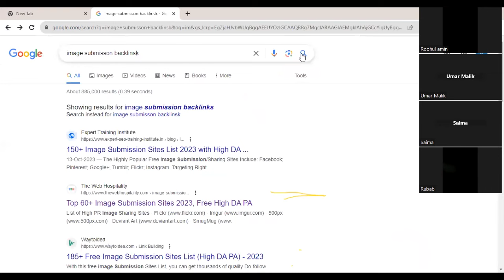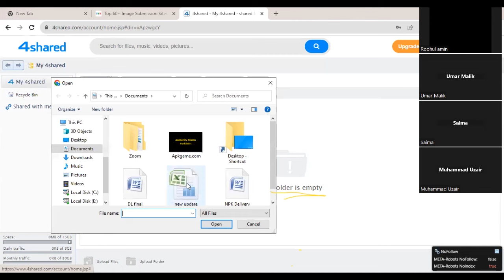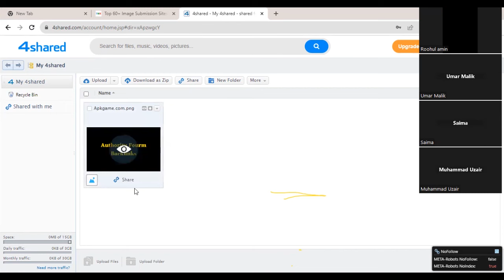Zoom Free 3nd Class Complete Course Backlinks Link building Umar Malik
Welcome to the Zoom Free 3rd Class Complete Course Backlinks | Link building | Umar Malik.. In this course i will teach A to Z All Hoe can, We create Image Submission Backlinks and earn money online Dollars

Your Query:
zoom
zoom trolling
zoom app
how to join free zoom class
backlink
link building
umar malik
umar malik multan
zoom class
online earning
Umar Malik